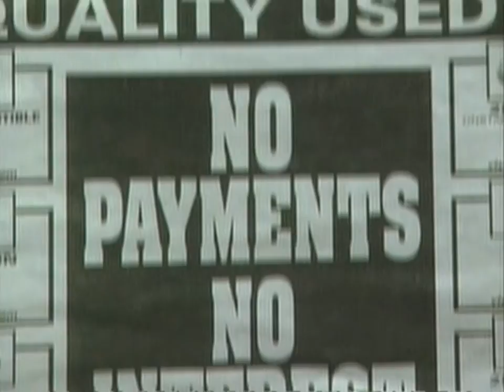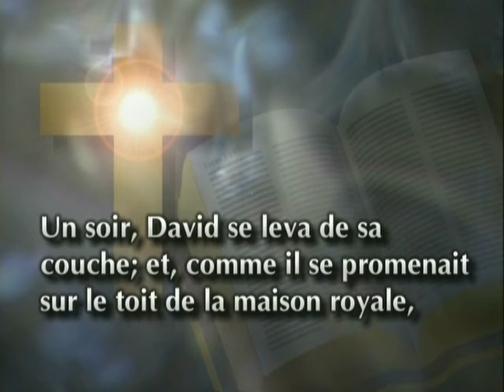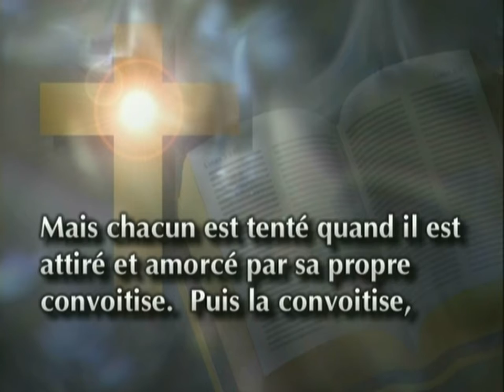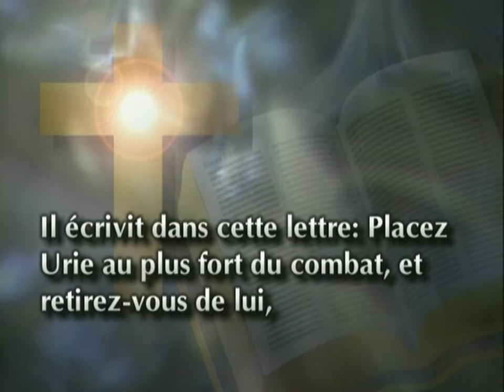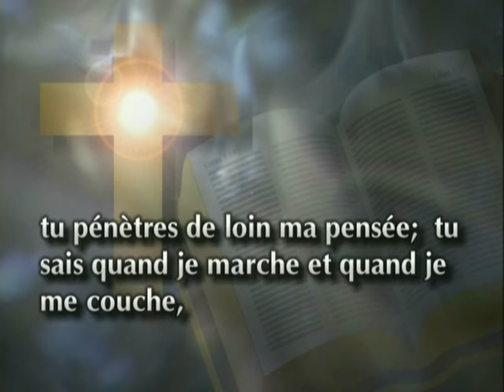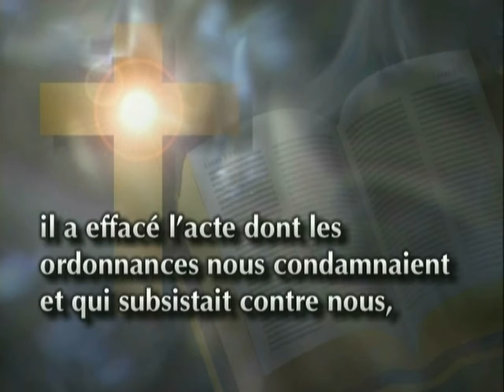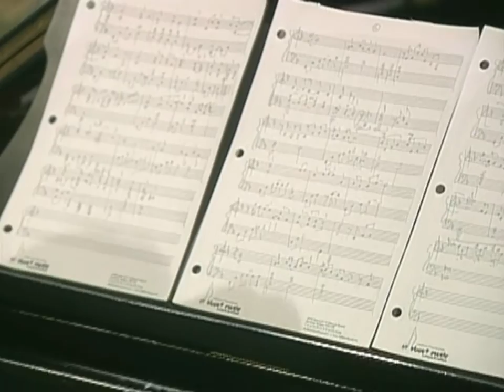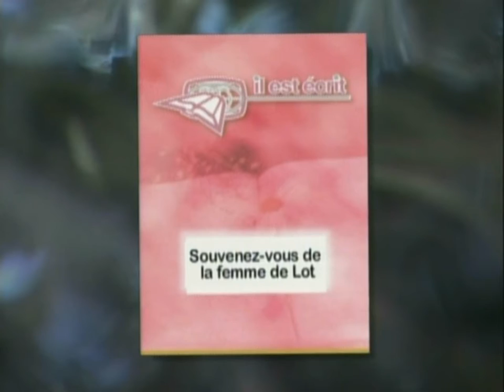312 - Achetez maintenant, payez plus tard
Piège du diable : nous faire croire que le péché est sans conséquences, mais la facture est toujours plus lourde qu’on ne croit.